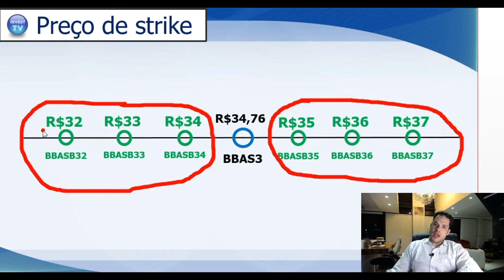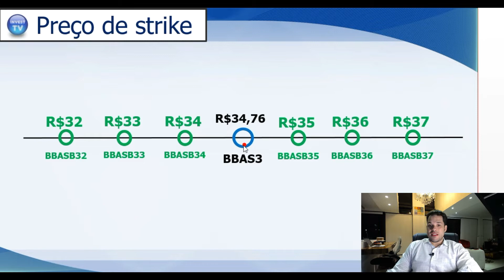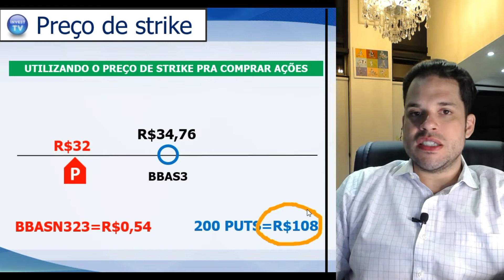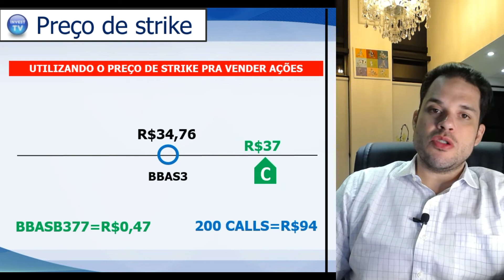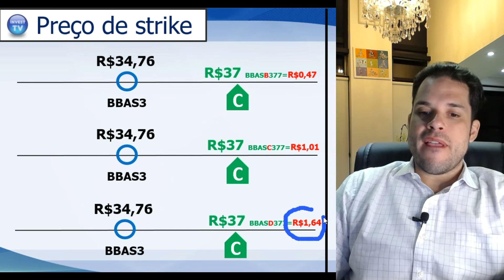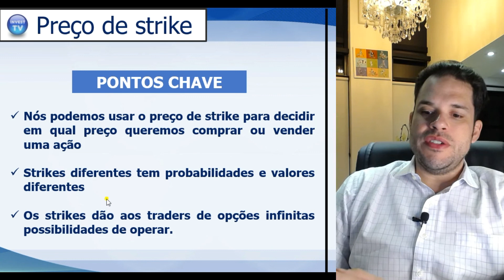Usando OPÇÕES para comprar e vender AÇÕES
Quer aprender a utilizar as opções para comprar e vender ações? Dê o play no vídeo!

Nesse vídeo você irá entender como utilizar o preço de strike das opções para comprar e vender ações, recebendo um prêmio para isso. Opções são uma ferramenta poderosa que irão te ajudar a montar operações vencedoras, rentabilizar sua carteira de ações, entre infinitas outras possibilidades. Assista o vídeo e comente caso tenha alguma dúvida.